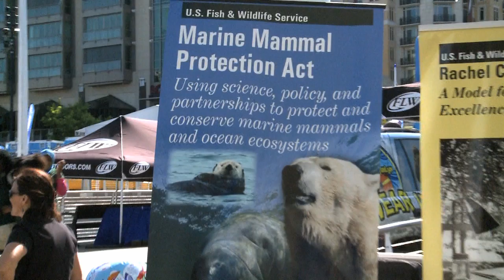Nation's River Bass Tournament Highlights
U.S. Fish and Wildlife Service and Living Classrooms, in partnership with FLW, Pepco, U.S. Coast Guard, BoatUS, and a number of other partners teamed up to sponsor the 2012 Nation's River Bass Tournament to give kids the opportunity to participate in bass fishing on the Potomac River. See who won and learn lots about fishing, boating, safety and environmental issues.